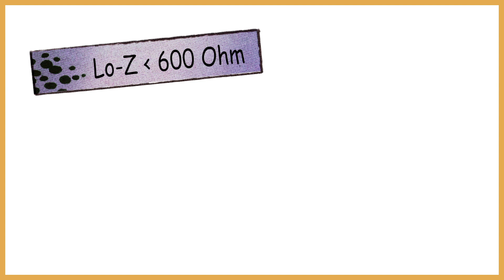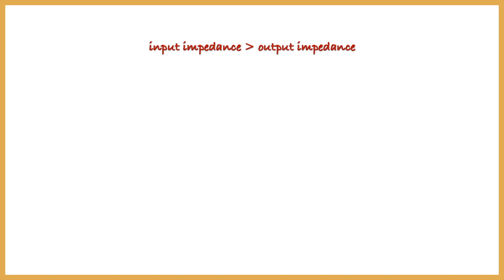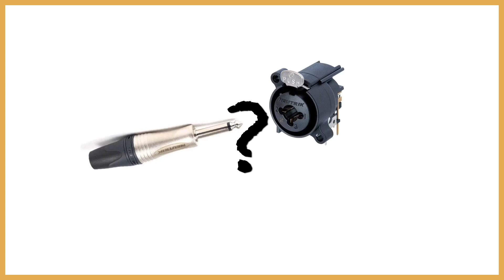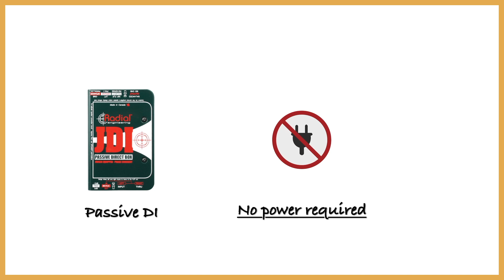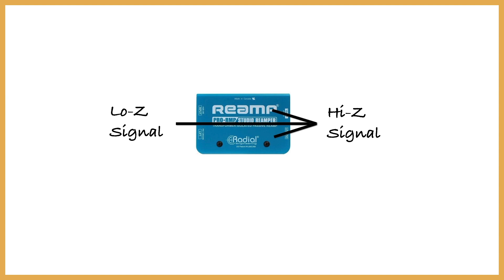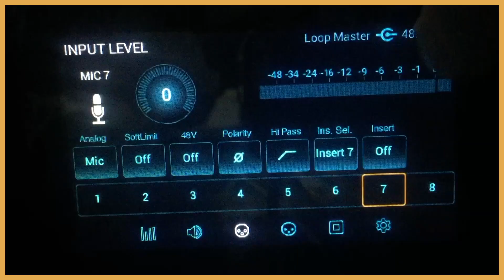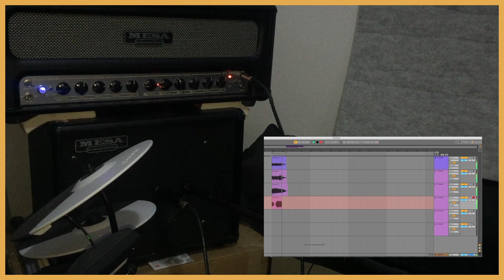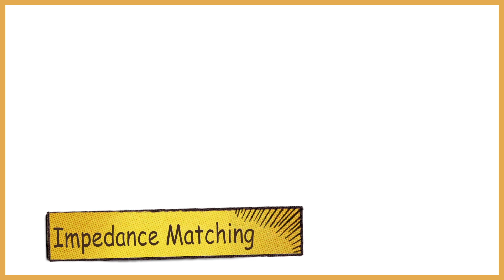Son et enregistrement ep4-2 - Boite directe, reamping et impédance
Sur cette vidéo, je vous explique sur les fonctions des boîtes directes, le reamping une technique d'enregistrement de guitare et l'impédance.